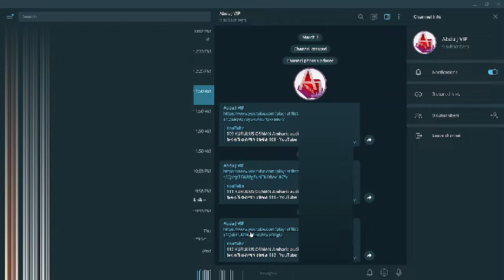VIP አጠቃቃም እንደት እንደሆነ ለማየት